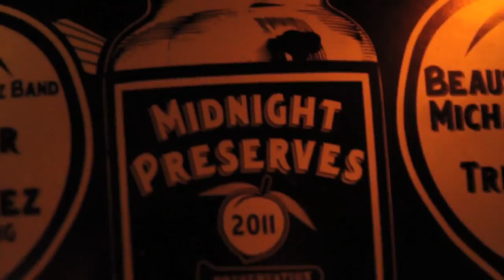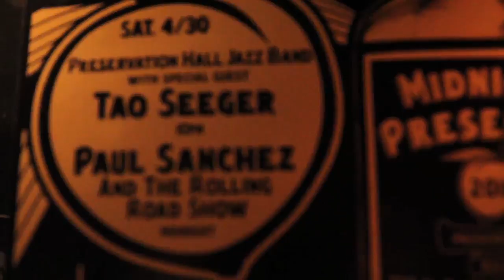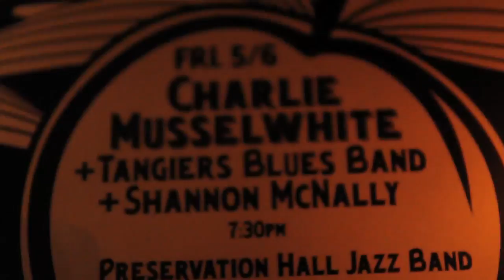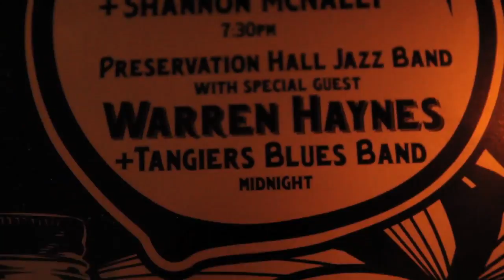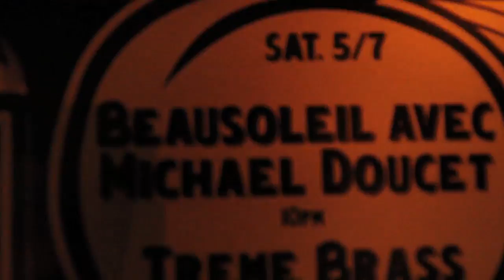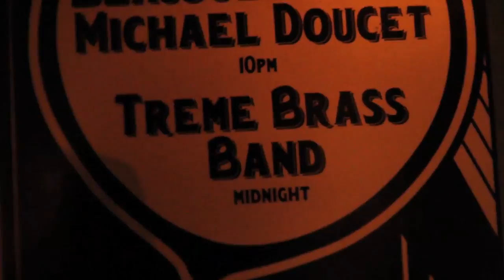Midnight Preserves 2011 - Preservation Hall - JazzFest - Robert Plant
A video recap of the Midnight Preserves, a concert series held at night after the 2011 New Orleans Jazz and Heritage Festival at Preservaion Hall.  Artists appearing in the video include...

- Buddy Miller
- Patti Griffin
- Robert Plant of Led Zeppelin
- The Preservation Hall Jazz Band
- Tao Seeger Rodriguez
- Shannon McNally
- Tangiers Blues Band
- Danny Clinch
- Warren Haynes Band
- Ruthie Foster
- Beausoleil
- Treme Brass Band
- Paul Sanchez